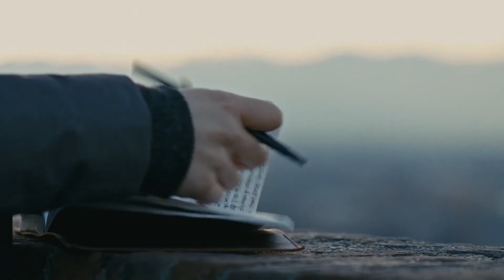Sodalitas Social Award 2018: Fondazione Lavazza vince con il progetto “Caffè Hispañola”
Negli ultimi decenni la cafficoltura nelle aree montagnose di Haiti e della Repubblica Dominicana ha vissuto un periodo di crisi per l’epidemia di ruggine del caffè (roya). Caffè Hispañola ha come obiettivo l’empowerment delle comunità locali produttrici di caffè al fine di rendere i coltivatori indipendenti e dare loro opportunità di crescita economica. Il progetto sviluppato in partnership da Fondazione Lavazza, Lavazza e Oxfam si è concentrato sulla costruzione e il rafforzamento della filiera del caffè nei due Paesi e ha permesso di: incrementare la produttività del caffè; rafforzare le fasi successive della filiera, migliorando le condizioni di vita dei contadini e i redditi delle famiglie; sviluppare politiche pubbliche a supporto del settore caffeicolo.